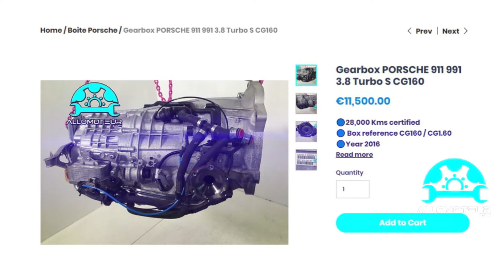ALLOMOTEUR.COM - Gearbox PORSCHE 911 991 3.8 Turbo S CG160